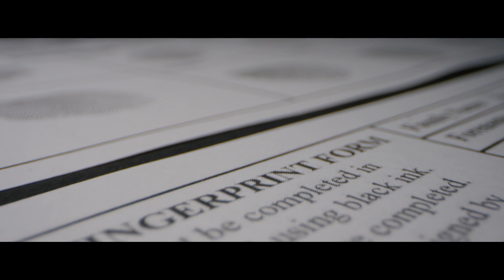Home Office Biometrics Programme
The Home Office’s biometric technology is enabling police to fingerprint suspects on the spot.